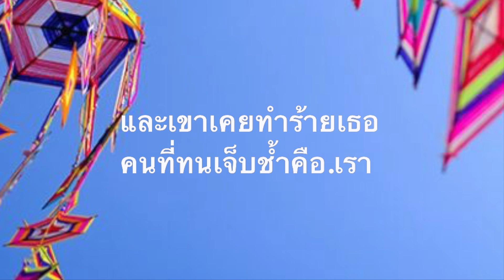ช้ำคือเรา วัชรินทร์ ลืมต้น